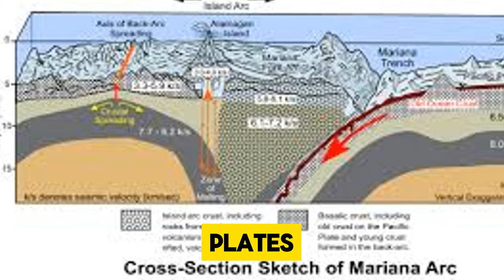Exploring the Mariana Trench: A Journey to Another World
🌊 Dive into the mesmerizing depths of the **Mariana Trench: A Journey to Another World**! 🌊

In this video, we take you on an incredible adventure to the deepest part of our planet's oceans, the Mariana Trench. Imagine a place where the sun doesn't shine, and the pressure is a thousand times greater than at the surface. Only a handful of brave explorers have ventured into this mysterious underwater world, using specially designed submersibles to withstand the crushing conditions.

Discover the fascinating history of expeditions, starting with the iconic 1960 journey of Jacques Piccard and Don Walsh to the Challenger Deep, the trench's deepest point. You'll be amazed by the unique and bizarre life forms that call the Mariana Trench home, from giant amoebas to bioluminescent fish and the thriving ecosystems around hydrothermal vents.

This video is packed with astonishing facts and breathtaking visuals of underwater mountains and ridges formed by tectonic forces. Unlock the secrets of the deep and gain a better understanding of our planet's history, biodiversity, and the incredible adaptations of life in extreme environments.

CHAPTERS:
0:00 - The Mariana Trench
0:40 - Reaching the Bottom of the Mariana Trench
1:18 - Life in the Mariana Trench
1:45 - Hydrothermal Vents
2:14 - Underwater Mountains
2:40 - Secrets of the Deep Ocean